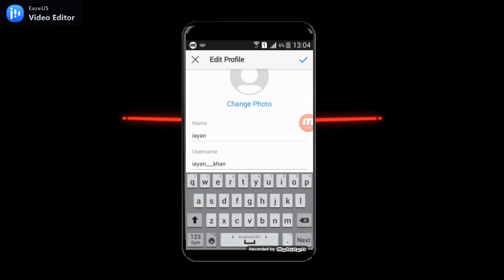Instagram username kaise change kare | How to fix Instagram username not available | Tips & Tricks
HI Guys.